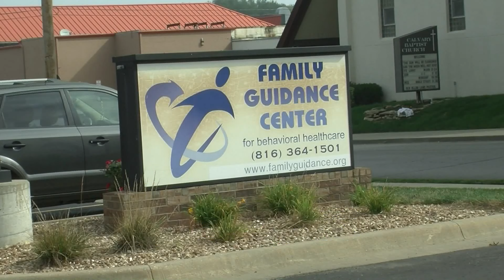Locals speak on the passing of PGA Tour player